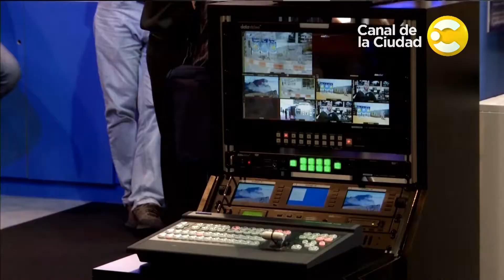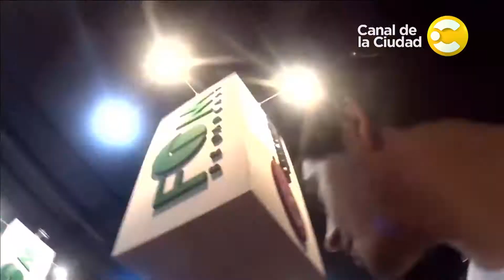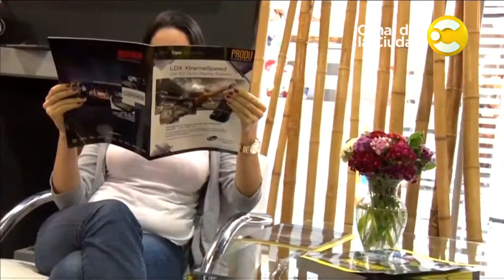Dogma Caper en Generación Y